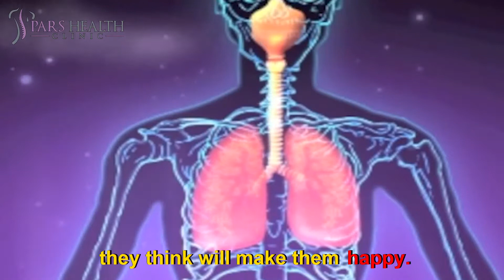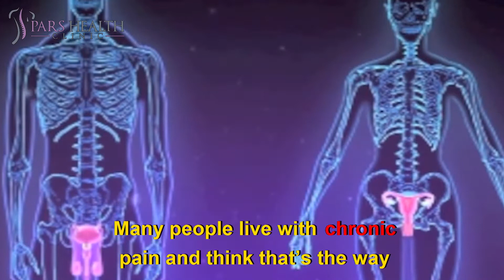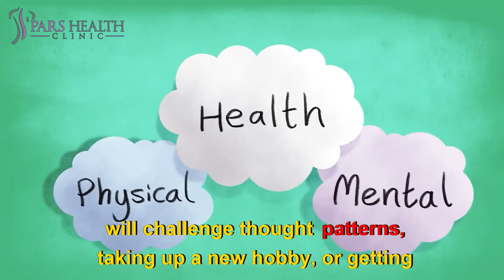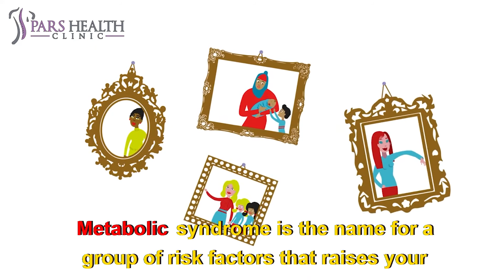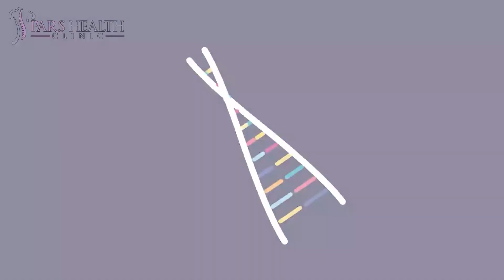Health Is Wealth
How To Maintain a Healthy Lifestyle

We'll be talking about these items in this video:
- How do you maintain a healthy lifestyle?
- What are the 3 keys to a healthy lifestyle?
- Why is it important to maintain a healthy diet?
- How often should a person get regular exercise?
- How much sunlight should you get a day?
- Is a regular sleep schedule important?
- What are 5 ways to reduce stress?
- How do you get rid of metabolic syndrome?
- What are some examples of emotional health?

Ever heard the popular saying “health is wealth”? This gives a large meaning to our life, as health is considered the most valuable and precious for every individual. Good health means not only the absence of disease in the body but the complete physical, mental, social as well as spiritual well-being of an individual.
Without our health we are nothing. We strive for personal success often to the detriment of our health. We only really understand the value of health once we’ve had it, and then lost it again. We take our health and our bodies for granted until we’re broken, or in pain.
We must value our health because no one else will take the most care of it other than ourselves. If you’re young and watching this, you’re in luck or maybe you’re older, don’t worry, you still have time to look after yourself. Starting early is key. Be aware of posture, get regular exercise, and have a balanced diet. These are all beneficial for a healthier and happier life.
Health should be our top priority however, in modern society, career and money are more valued. People strive to get the promotion to earn more money, to have the lifestyle they think will make them happy. So many people spend their health to gain their wealth, and then have to spend their wealth to regain their health.
We need to look after ourselves because at the end of the day we can’t rely on anybody else. Taking action and control of your health is an amazing achievement. To come from pain to then pain-free living is empowering and can affect your life. Everybody deserves the benefits of a healthy life. Creating a healthy lifestyle starts with you and your willingness to change for the better because you believe you're worth it. Self-worth goes a long way.
Health is not a quick fix like advertisements portray. It’s not a fad diet or sporadic summer exercise routine. It’s a lifestyle. A healthy balanced lifestyle becomes routine over time. Habits are learned and become routine after 21 days. It doesn’t take very long to turn actions into everyday habits.
Many people live with chronic pain and think that’s the way it’s going to be from now. People get used to always having tight muscles or being in pain. People lose hope and motivation to progress forward. Taking painkillers to mask the issue, and putting it to the side, is the worst way to deal with the situation.
A better approach is dealing with pain head-on, and understanding the cause and origin of what is happening. Our bodies tell us what it needs so don’t ignore it. Be aware of what your body is telling you.
Most people are so out of tune with their bodies. They seek treatment as a last resort. People get treatment when they are in a lot of pain, instead of having maintenance treatments for prevention. Prevention is always better than a cure. A healthy body provides resources needed for being more effective, in generating greater revenue and enjoying personal time. Consider these 10 Golden Rules:
1. Maintain a Healthy Diet
The saying ‘you are what you eat’ is quite true. A person that sticks to eating natural foods (plants and animals) prevents unwanted chemicals from entering their bodies. Food additives can wreak havoc on the body and mind.
2. Get Regular Exercise
Start moving! The National Institutes for Health reports that taking a 20-minute walk a day makes a large difference in our bodies. Ultimately, adding in aerobic activity, and muscle strengthening components will only serve to increase the health benefits of exercising.
3. Spend More Time Outside
Since sunlight is our main source of Vitamin D, more and more individuals are developing Vitamin D deficiencies which result in an increased risk of such things as cardiovascular disease, cancer, severe asthma in children, and cognitive impairment in the elderly.
Being outdoors is imperative to improve physical and emotional health.